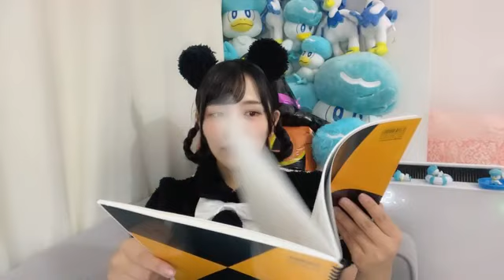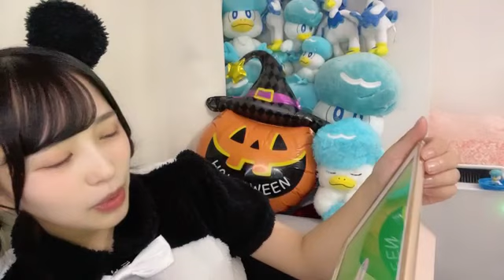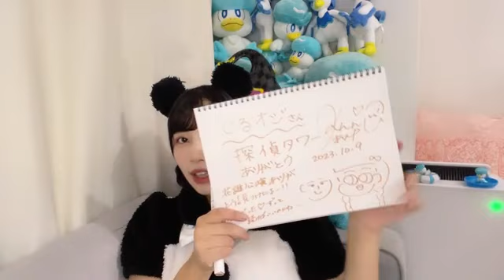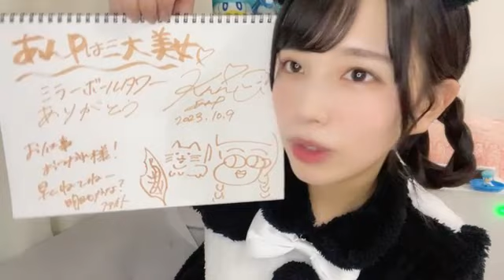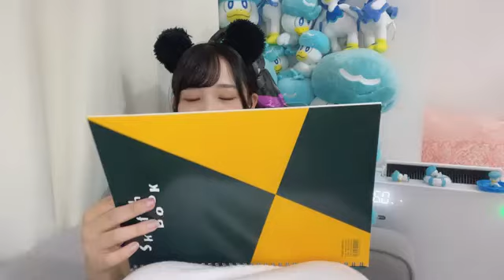48 KAWAMATA ANNA 2023年10月09日19時02分40秒 川又 あん奈（STU48 2期生）